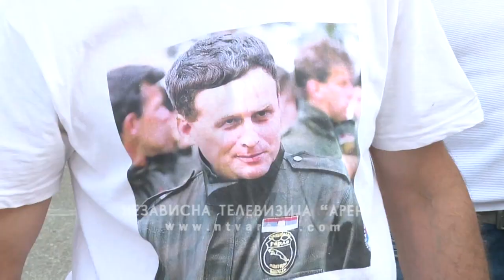Obilježene 22 godine od ubistva Mauzera